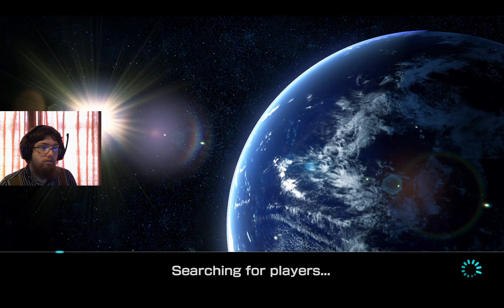CFLive: Mario Kart 8 Deluxe Online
Today I bring you some Mario kart

streamed live over on twitch.tv